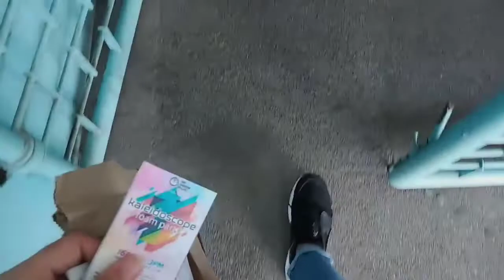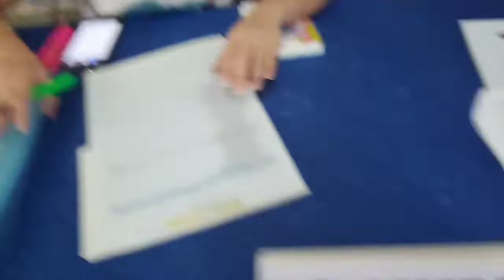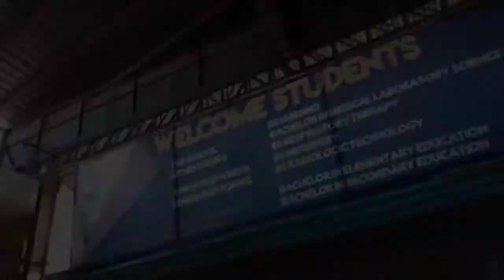Good Samaritan Colleges (Kaleidoscope Foam Party) //Cathcath